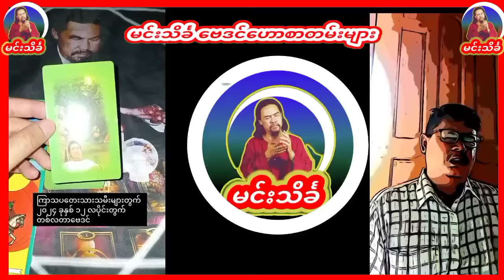ဒီဇင်ဘာလမှာ ငွေဝင် ချဲထီပေါက်မည့်နေ့နံ 4ခု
ဒီဇင်ဘာလမှာ ငွေဝင် ချဲထီပေါက်မည့်နေ့နံ 4ခု စံဇာဏီဘို astrology ဗေဒင် baydin tarot စံဇာဏီဘို ဗေဒင် baydin ဗေဒင် 2024